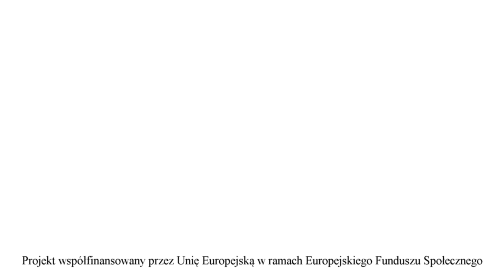Dlaczego płomień świecy zawsze skierowany jest w górę? Fizyk wyjaśnia.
W jaki sposób płomień rozpoznaje kierunki i skąd wie gdzie jest góra? Potocznie tłumaczy się to mówiąc, że ,,ciepło zawsze się unosi”. Zobacz jak na zachowanie płomienia wpływa grawitacja.